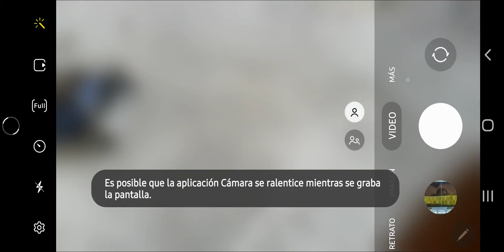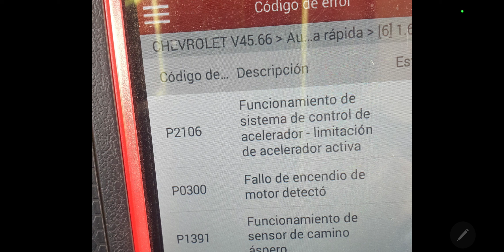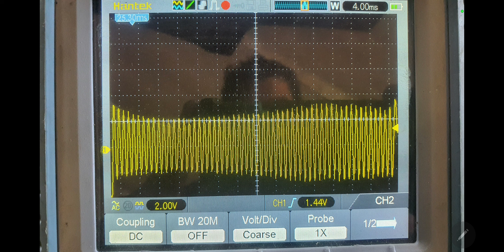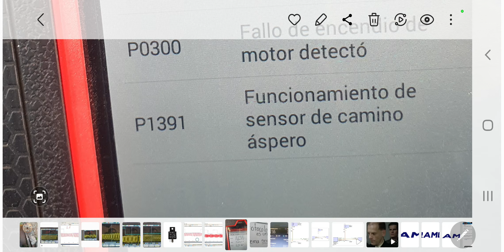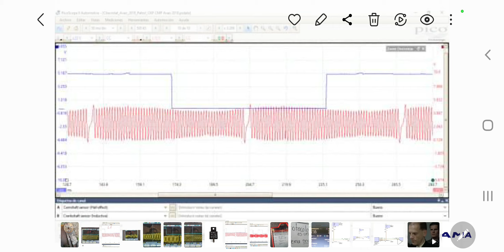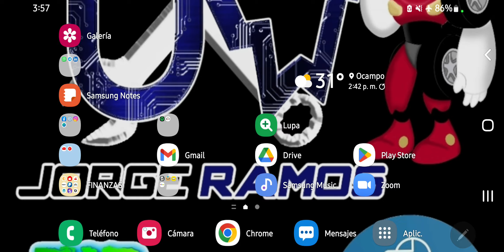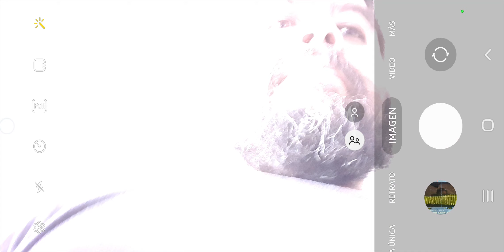P0300, P1391 Aveo 1.6 Fallos en ignición.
Son diagnósticos de 20 minutos efectivos, pero no quieren capacitarse